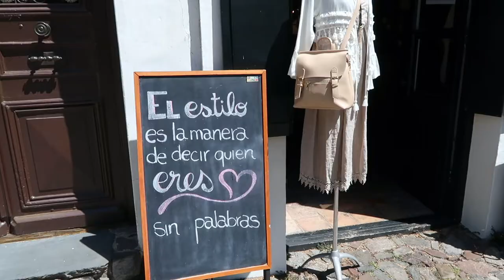O que fazer em Colonia do Sacramento no Uruguai | Dicas de Viagem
O que fazer em Colonia do Sacramento no Uruguai? Confira as dicas e o roteiro no vlog de viagem. O ponto de partida foi em Buenos Aires, na Argentina, cruzei o Rio de La Plata de BuqueBus para conhecer Colonia.

Beijos

Fê :-)